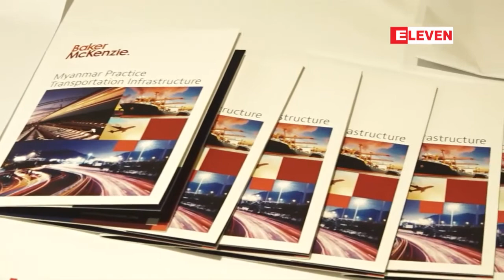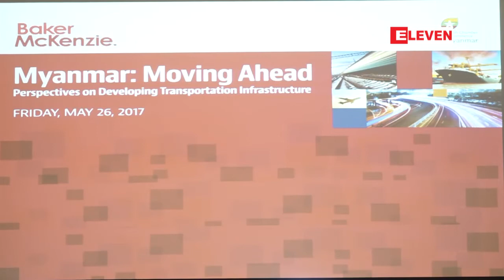ျမန္မာ့သယ္ယူပို႔ေဆာင္ေရးညွိႏႈိင္းေဆြးေႏြးပြဲကို Baker Mckenzie ႏွင့္ ...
အျပည္ျပည္ဆိုင္ရာ ဥပေဒအက်ိဳးေဆာင္ လုပ္ငန္းအဖြဲ႕အစည္းျဖစ္တဲ့ Baker Mckenzie နဲ႔ ၿဗိတိသွ် ကုန္သည္ႀကီးမ်ားအသင္းတို႔ ပူးေပါင္းၿပီး ျမန္မာ့သယ္ယူပို႔ေဆာင္ေရး ညွိႏႈိင္းေဆြးေႏြးပြဲကို ရန္ကုန္ၿမိဳ႕ Melia  Hotel မွာ ေမလ၂၆ ရက္ေန႔က က်င္းပျပဳလုပ္ခဲ့ပါတယ္။